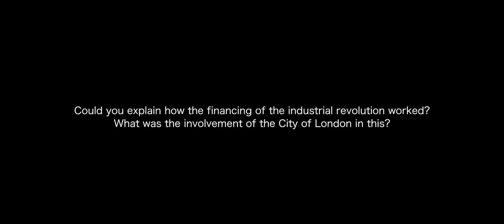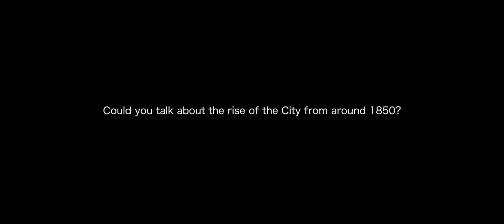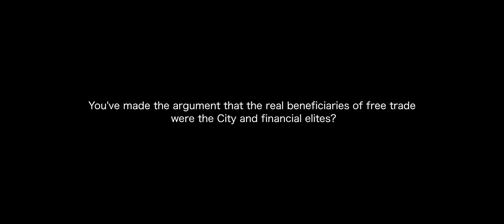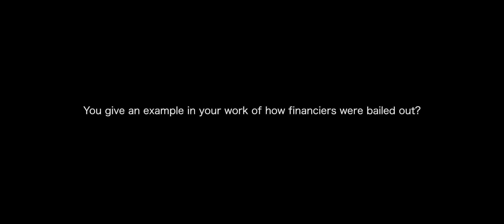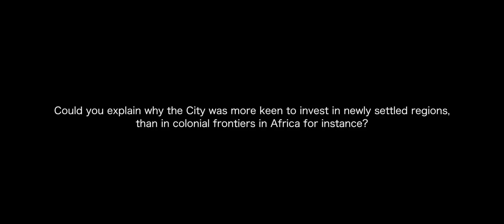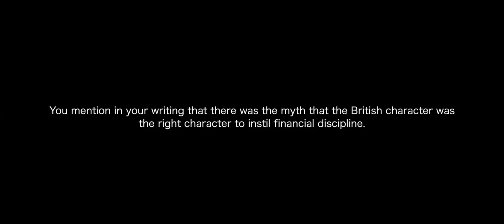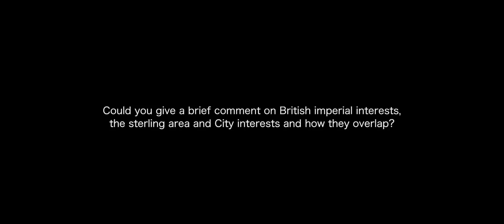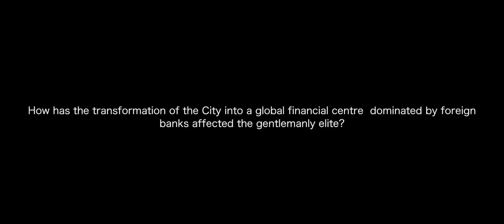Peter Cain - Unused Interview from The Spider’s Web Documentary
Peter Cain interview for the documentary film "The Spider's Web". This interview did not make the final cut, however Peter Cain's work is essential in providing an understanding of the City of London from a historical perspective. We highly recommend his co-authored work "British Imperialism: 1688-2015", which is one of the sources for the Spider's Web documentary.

Peter Cain is a British historian well known for his radical critiques of imperialism. He is the co-author of the book British Imperialism, a book described as “a milestone in the understanding of British history and imperialism.”

Sign up to our newsletter and be the first to hear about upcoming releases